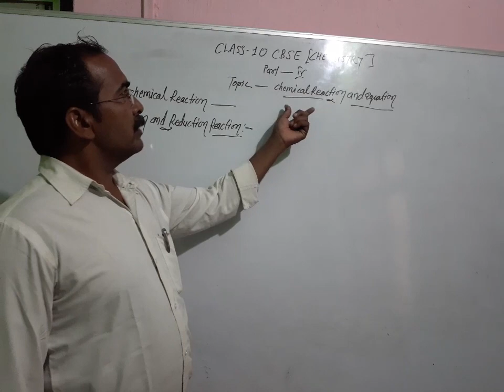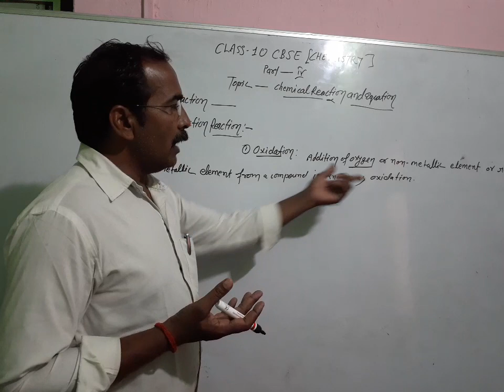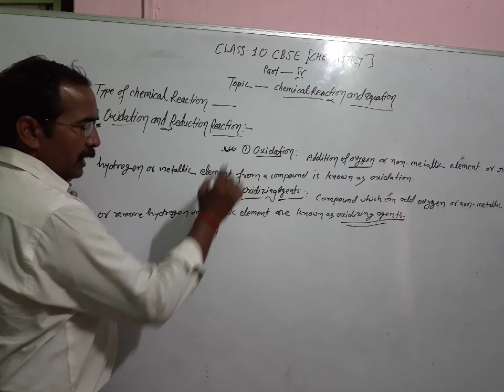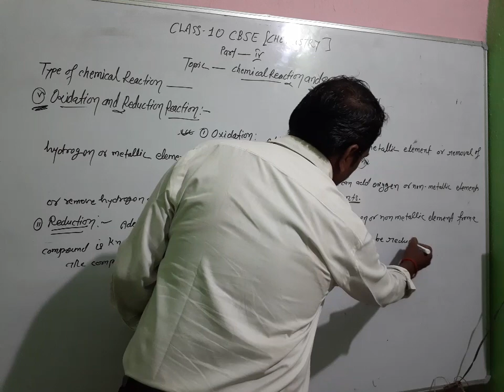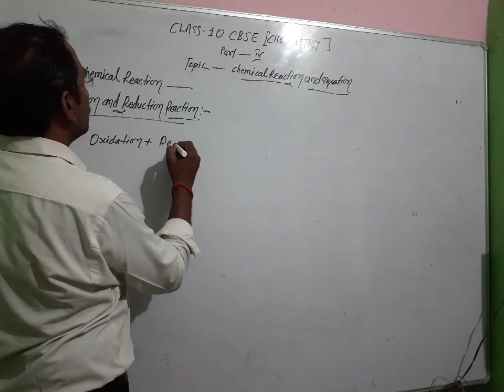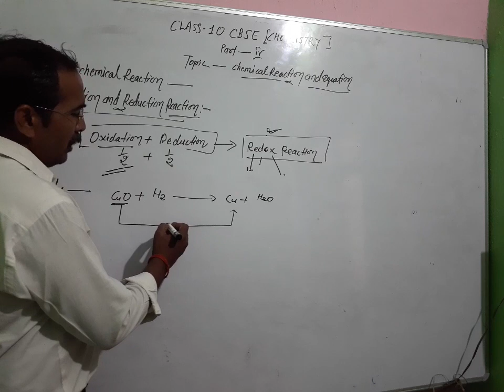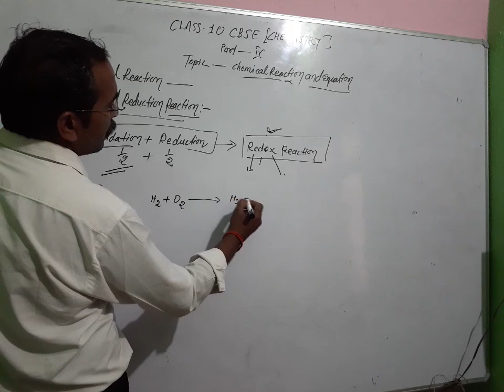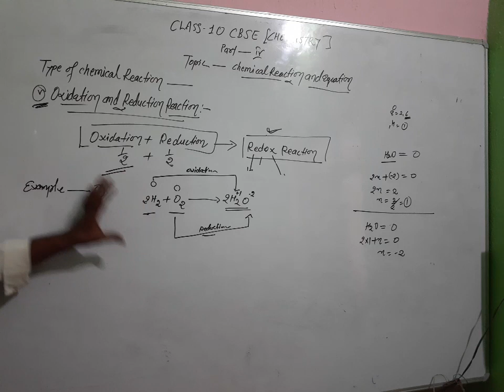Chemical Reactions and equations Part-IV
SCIENCE
CHEMICAL REACTIONS AND EQUATIONS
PART 4
BY SUBHAS SIR